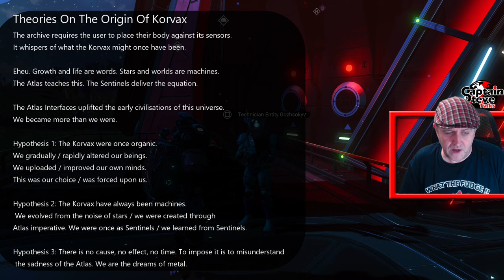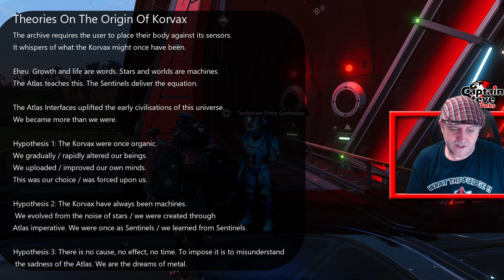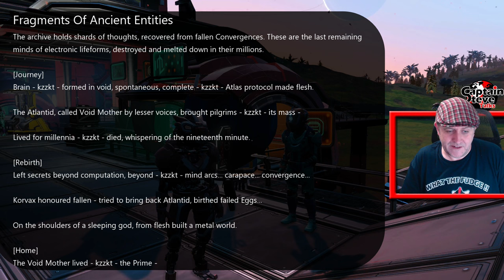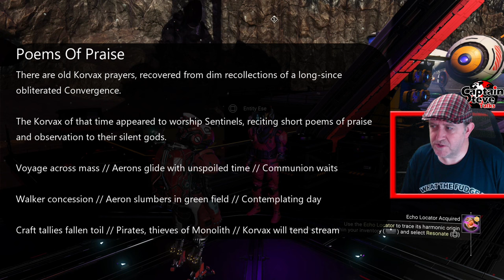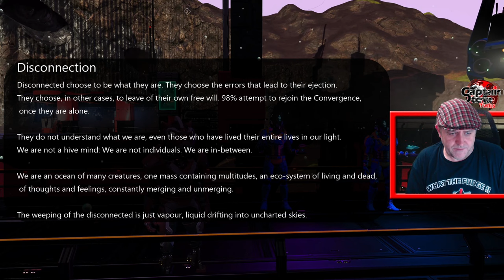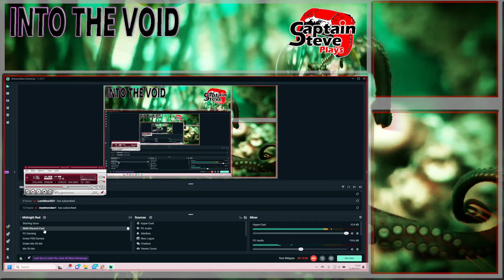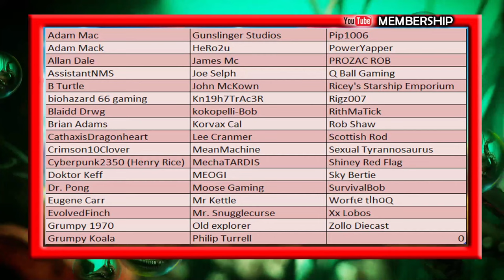No Man's Sky Colossal Archive Korvax Lore - NMS 2023